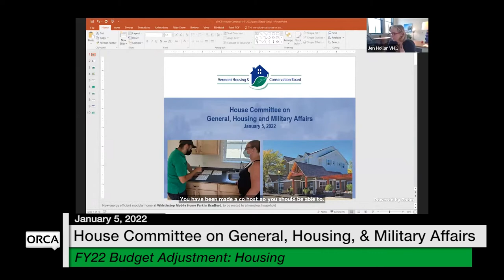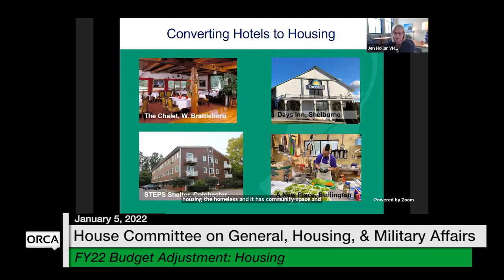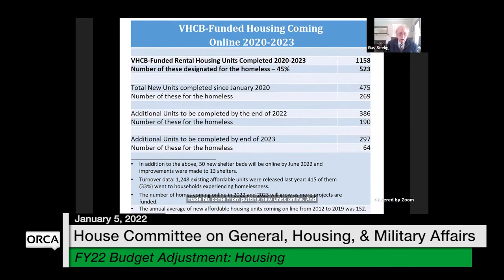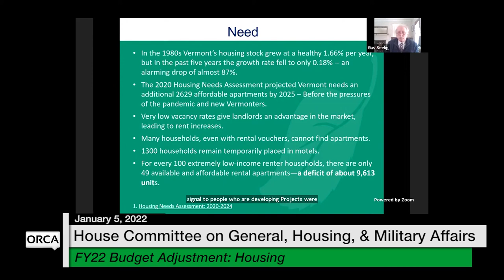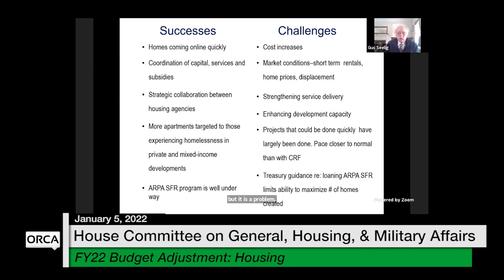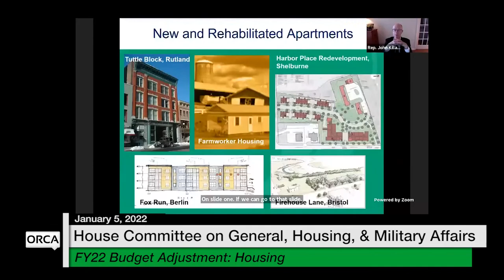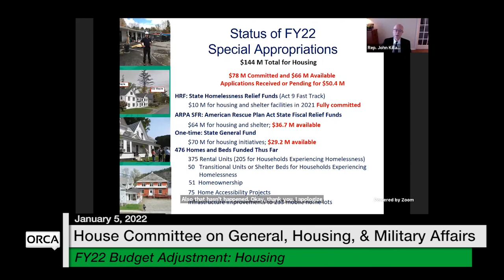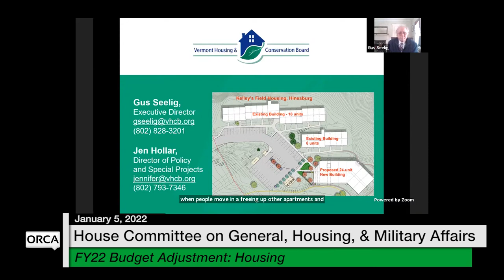Vermont State House - FY22 Budget Adjustment: Housing 1/5/2022